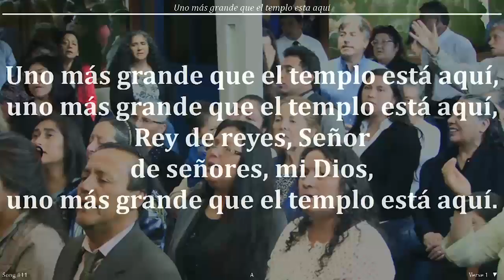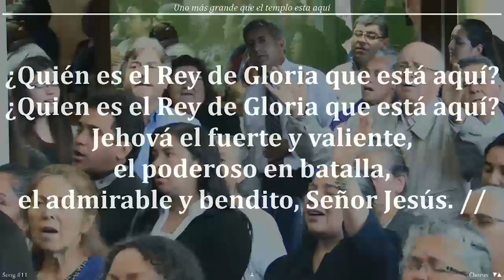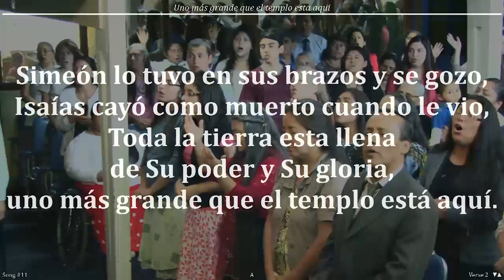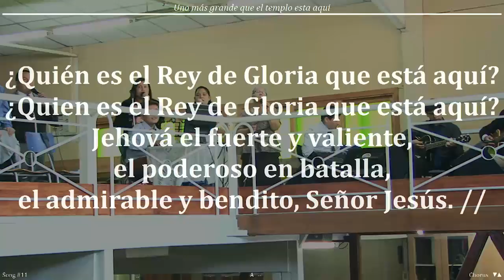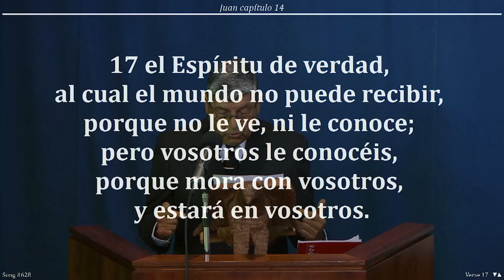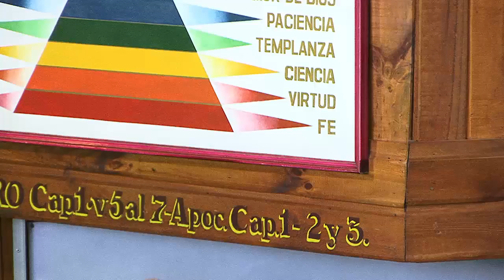2016 1211d Vicente Peralta